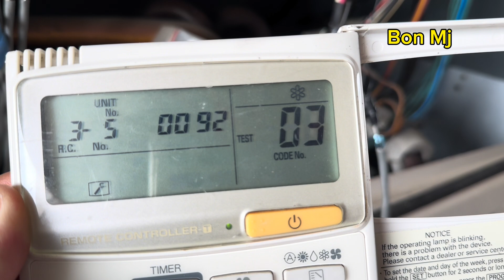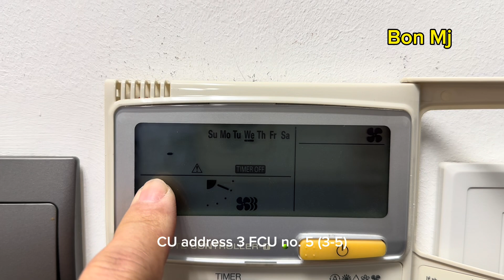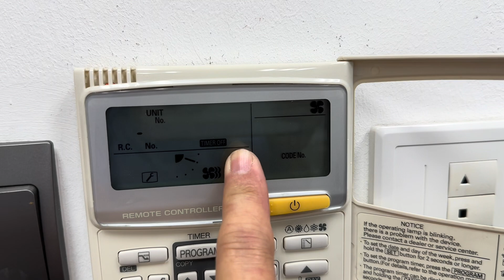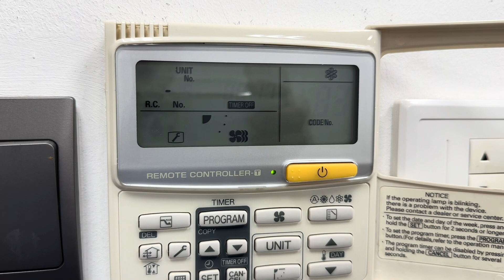How to troubleshooting VRF aircon using wire remote | Panasonic FSV | error F01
Brand : Panasonic FSV (VRF)
Model :
Error : F01 (indoor) outdoor no error.
Symptoms : one of the Fcu is blinking and error F01, the others Fcu is working but not cooling.
Cause : FCU liquid pipe temperature sensor faulty(E1)